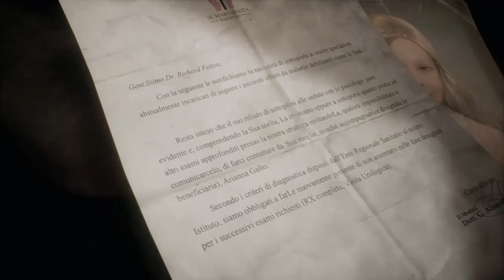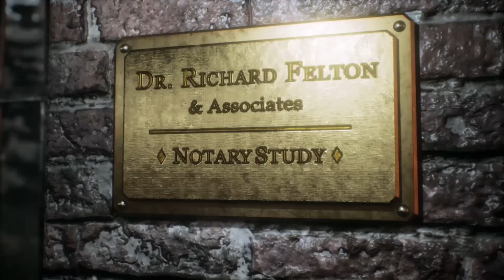Das Vermisste Mädchen | Lets play RTF #001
Remothered Tormented Fathers erschien auf der PS4 Anfang 2018. Es ist ein Survival-Horrorspiel Spiel vom Italian Studio "Stormind Games" und published by "Darril Arts". Es handelt um Rosemary Reed das Geheimnis um das Verschwinden eines jungen Mädchens aufdecken...

Euch erwartet Gameplay von einer schreckhaften Katzen die ab und zu Humor einbaut, kann man Humor essen?.

Hier ist mein...

Noch viel Spass auf diesem Kanal😊